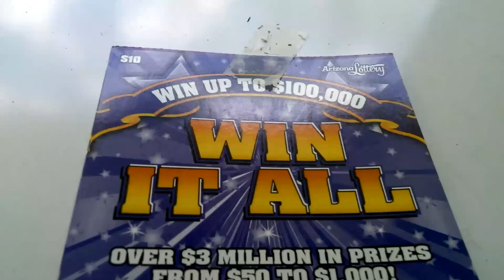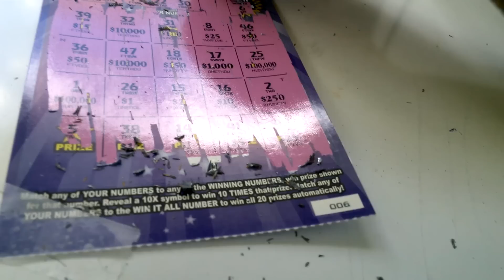Arizona scratchoff 2015 #64